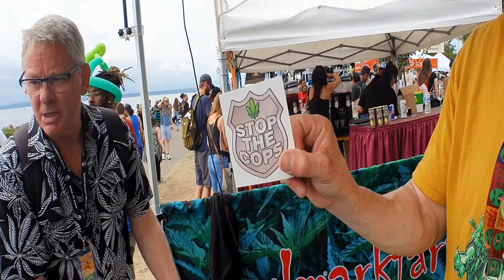Hempfest, Seattle. 2019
Hempfest is the worlds biggest cannabis protestival. After almost 30 years, this free public event attracts around 50,000 enthusiasts over three days.
We were stoked to get the opportunity to speak on both the Main Stage and the Hemposium Stage.